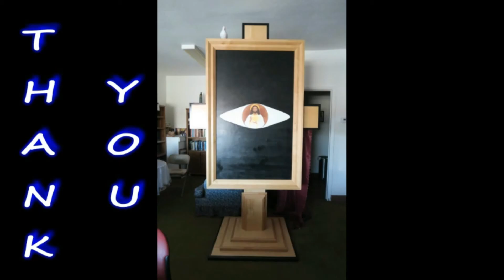Pastor Bill Jones BethelCC (7-4-21) STOP Sinning